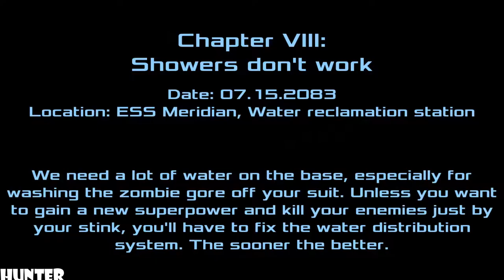Dead Effect 2 - Gameplay Walkthrough Part 5 LET"S PLAY (1080p)